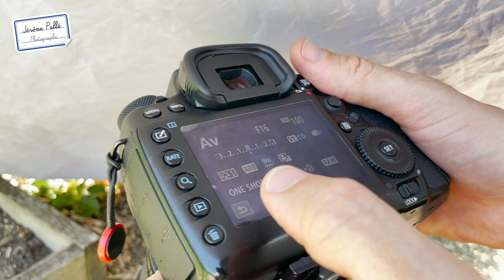Photo de fleur en plein soleil en contrejour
Pas facile de trouver des fleurs à photographier en plein soleil. POur cette photo, j'ai cherché un sujet adapté à ce soleil de plomb. Dis-moi ce que tu en penses en commentaire.

Pour progresser en photo, il faut pratiquer beaucoup et se former sans cesse. C’est pour ça que j’ai créé pour toi le Club photo en ligne.

Le Club photo en ligne, c’est un sujet photo chaque mois avec :
📺 Un extrait du coaching en visioconférence du club photo en ligne chaque mercredi sur la chaine Youtube
🎁 Un module de cours gratuit d’une semaine pour apprendre les principaux réglages en photographie
👨🏻‍🎓 La possibilité sous réserve de place disponible (15 places maxi), de bénéficier des conseils d’un photographe pro et d’intervenants spécialistes dans leur domaines avec à un coaching photo hebdomadaire en visioconférence

📘Commande ton Mémento Photo à la FNAC ou sur mon